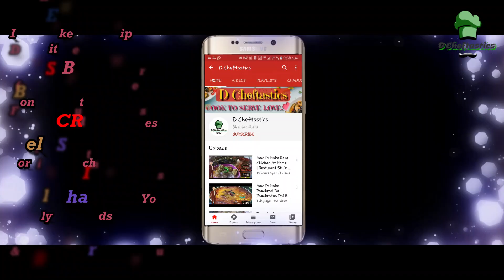Parda Biryani | Veg Dum Biryani | Parda Biryani Without Oven | Veg Biryani Recipe By Dcheftastics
Today's Special:- Parda Biryani | Veg Dum Biryani | Parda Biryani Without Oven | Veg Biryani Recipe By Dcheftastics

Parda Biryani is also known as Ouzi/Chilman Biryani. It is somewhere similar to Arabic & Turkish Naan Stuffed Unique Biryani. So, we have tried to make Parda Biryani without Oven & shared it with You all.
                                 This Parda Biryani is a colorful mix of assorted vegetables, basmati rice, and spicy masala base layered together in individual sealed earthen pots and cooked in the oven till enough steam has formed to marry all these beautiful flavors.

I started this channel to share various types of Recipes or Dishes in my style which is very simple to make with the ingredients available at home so that everyone can make it. I make Indian, Chinese, Mughlai, Italian & Various other cuisines If you Like my video & want me to make more such videos then don’t forget to SUBSCRIBE, Like & SHARE with your Friends & Family.

Previous Videos:-

Host: Dharam
Director: Dharam
Camera: Aarish

Video Codes:-

parda veg biryani
parda biryani
parda biryani without oven
parda biryani veg
parda biryani banane ka tarika
parda biryani recipe
veg biryani recipe
veg biryani in pressure cooker
kanak's kitchen hindi
parda biryani kanaks kitchen
veg biryani kanak
how to make veg biryani
veg biryani
vegetable biryani
biryani recipe
vegetable biryani recipe
veg biryani restaurant style
dum biryani
veg biryani banane ka tarika
veg dum biryani
veg biryani in hindi
Parda biryani
Parda biryani veg
potli biryani
Parda biryani recipe
Veg Dum Biryani
biryani recipe
how to make
parda biryani recipe
biryani
dum biryani recipe
unique recipes
Veg Biryani Recipe
Dcheftastics
parda biryani
veg parda biryani
how to make parda biryani
parda biryani veg
parda veg biryani
parda biryani recipe in hindi
veg biryani recipe
veg biryani
parda biryani at home
dcheftastics
how